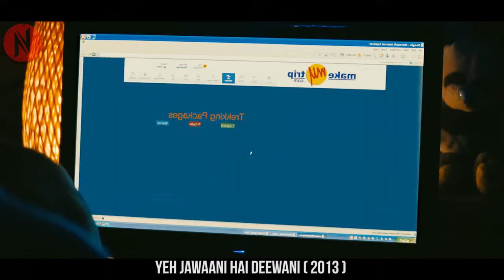Shy Girl Falls For Handsome Popular Guy During Reunion Trip, Confesses Her Feelings But He Did This